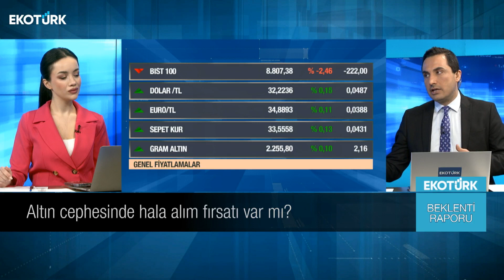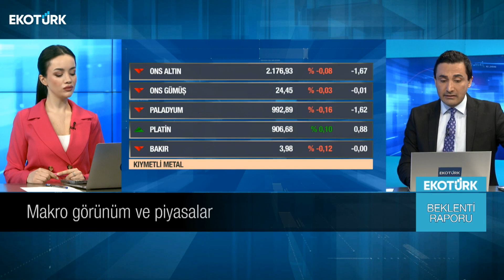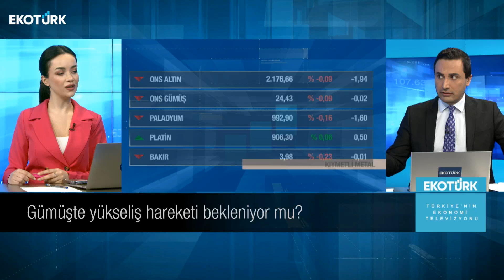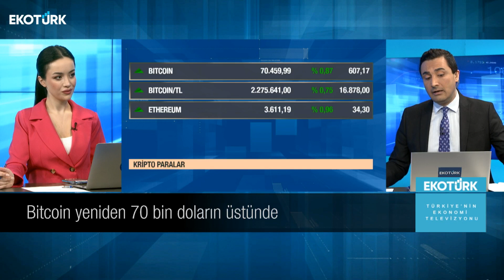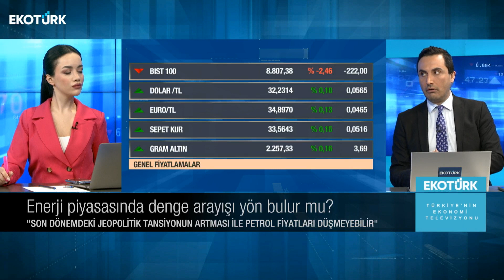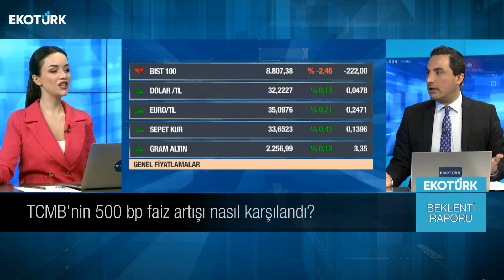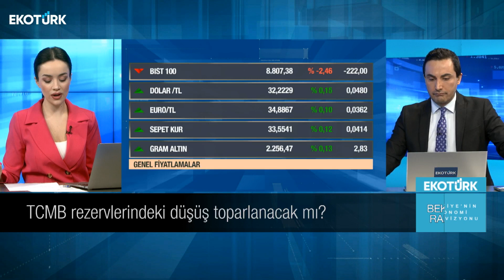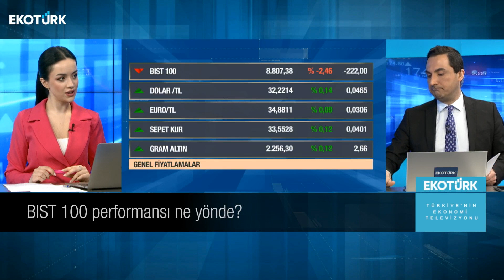Dünya ekonomisi ve Bitcoin fiyatları ne yönde ? | Murat Tufan | Büşra Bingöl | Beklenti Raporu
Beklenti Raporu'nda Murat Tufan ve Büşra Bingöl gündemin öne çıkan ekonomi haberlerini değerlendirdi.